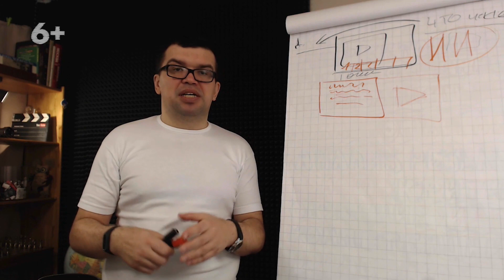Сколько секунд чужого видео можно использовать в своём ролике на YouTube канале?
Вы хотите воспользоваться чужим видео, но не знаете, как это сделать правильным образом? Посмотрите, что в этом видео расскажет Александр Некрашевич о том, как правильно использовать видео и как лучше всего получать разрешение от автора канала для того, чтобы воспользоваться видео на своем канале.

Присоединяйтесь к лучшим видеоблогерам русскоязычного сегмента и делайте свой канал доходным проще, быстрей и дешевле вместе с нами!